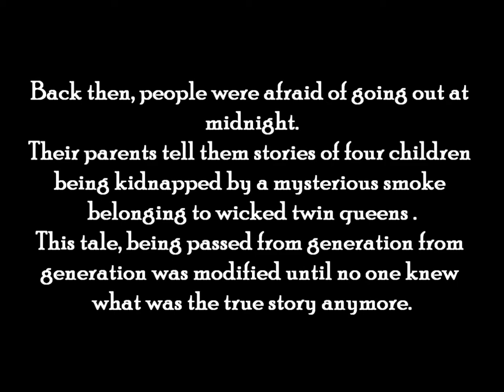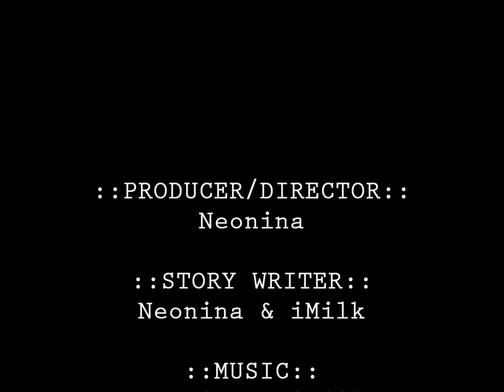When the Clock Strikes at Midnight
Ourworld 2012 contest entry for Scariest Video Contest.
Participants: Neonina, iMilk, RB Ms Serenity, lolita cafe, Hinaro, SnowWhiteQueen, FFTonnoSawada
**Names may also be seen at the end of the video**

Condos used: iMilk & Neonina's

Music/Audio/Sound Effects are excerpts from the ff:
KHR! OST
Altor OST
Several videos from YT